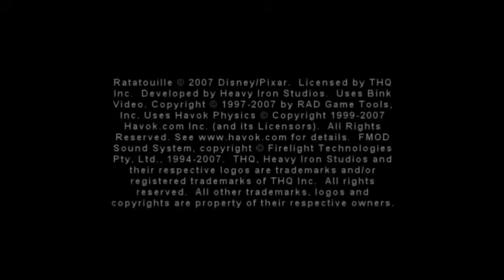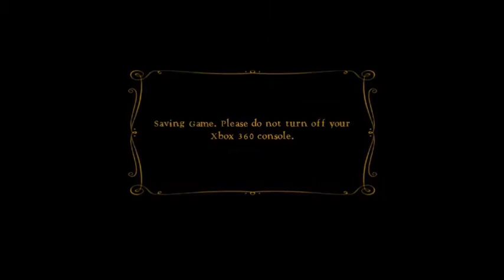Ratatouille Episode 1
Family Friendly Gaming is sharing this game play video with commentary for Ratatouille.